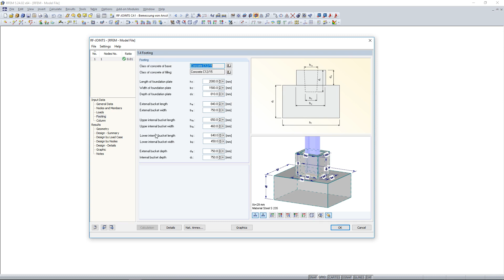[EN] KB 000774 | Wymiarowanie fundamentów kubełkowych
W module dodatkowym RF-/JOINTS Steel - Column Base można wymiarować utwierdzone podstawy słupów w fundamentach kielichowych.